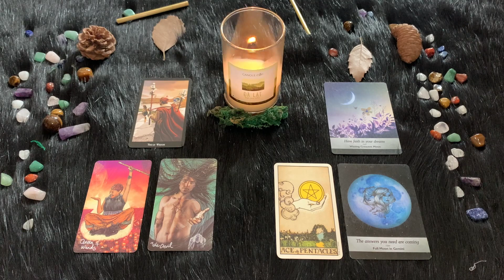| Lunedì 4 Luglio | Oroscopo Paolo Fox | Gemelli | il dialogo è la vostra specialità